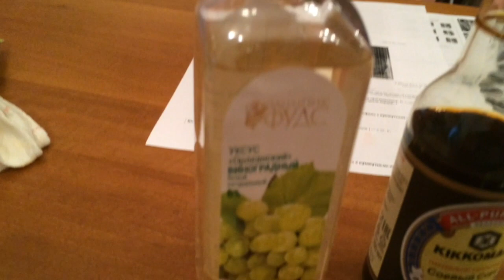ДЕНЬ 283 - АНЬКА В ГАЗЕТЕ😳 + ГОТОВИМ БАТАТ🍟